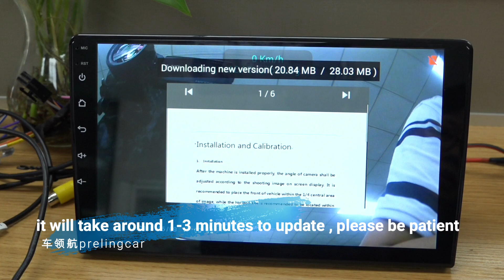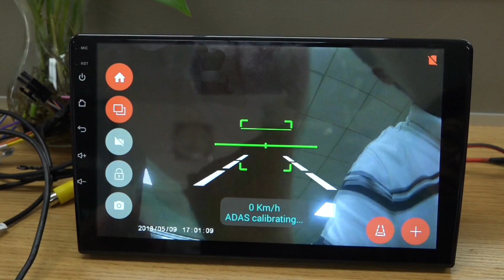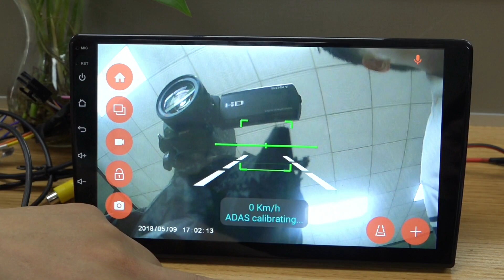how to install the ADAS DVR and setting update